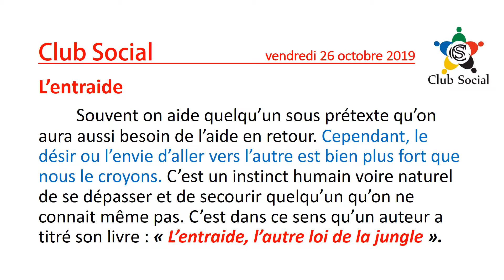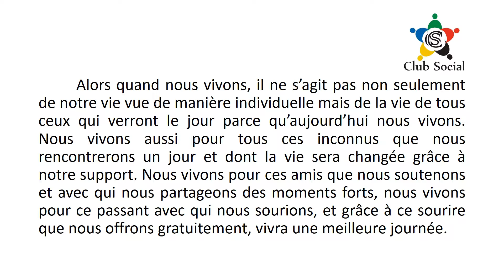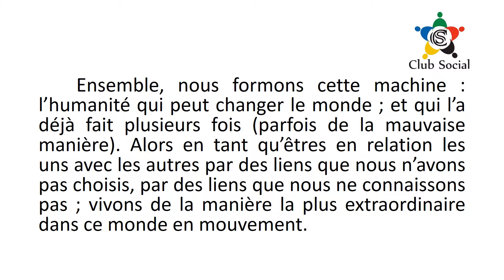CLUB SOCIAL 26 OCTOBRE 2019, L'ENTRAIDE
Nous ne vivons  pas seulement pour nous mais aussi pour les autres.